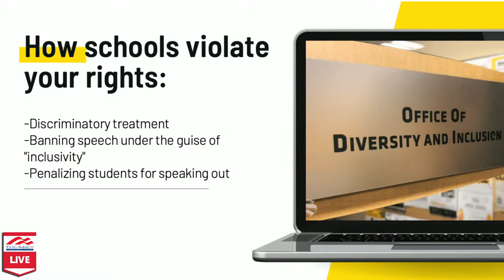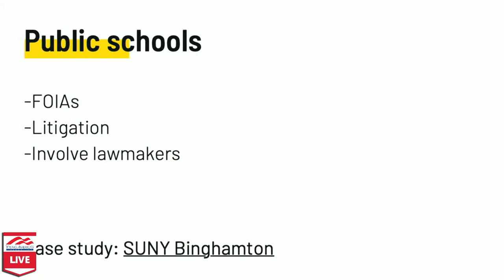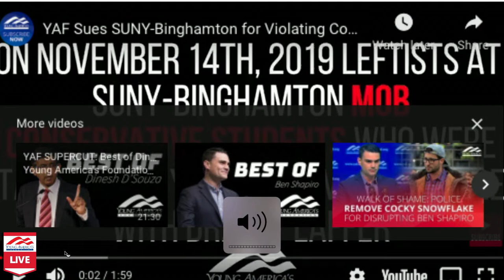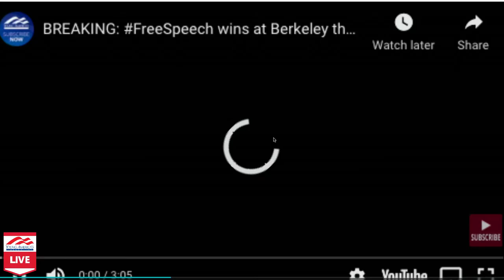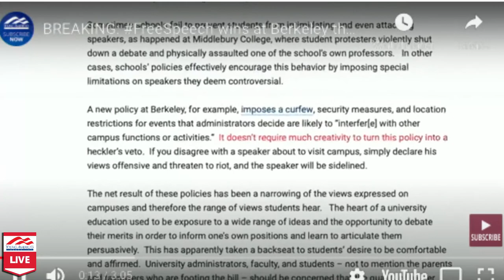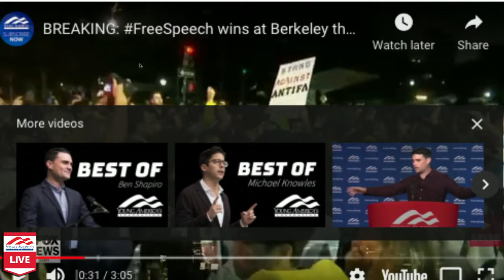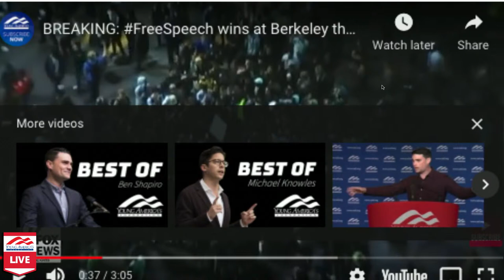Know What Your Rights Are | Kara Zupkus at the 2021 NHSLC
Please visit Young America's Foundation at yaf.org for more information about our high school and college programs.